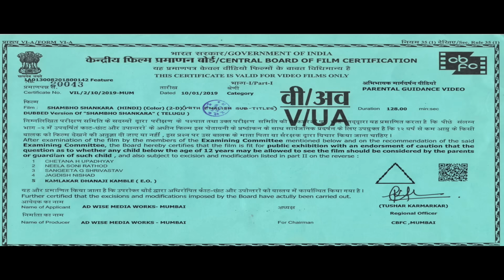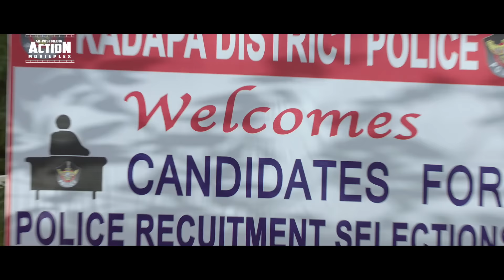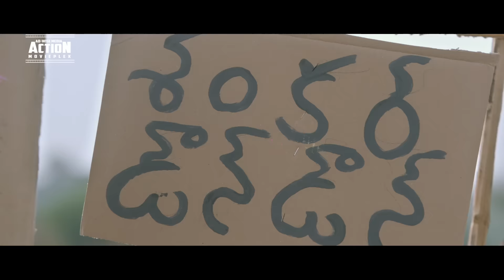SHAMBHO SHANKARA - Blockbuster Hindi Dubbed Full Action Movie | South Indian Movies Dubbed In Hindi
Presenting South (Sauth) Indian Movies Dubbed In Hindi Full HD (Hindi Dubbed Full Movie, South Movie Hindi Dubbed, South Movie, Hindi Movies, South Movie Hindi Dubbed) "SHAMBHO SHANKARA" starring Shakalaka Shankar, Karunya, Naginedu & Ajay Ghosh. Exclusively on AD-WISE MEDIA ACTION MOVIEPLEX.

Credits:
Directed by Sreedhar.N
Produced by Y.Ramana Reddy(YCRR) & Suresh Kondeti
Starring: Shakalaka Shankar, Karunya, Naginedu & Ajay Ghosh

Synopsis:
Shankar (Shakalaka Shankar) is an aspiring police officer who runs into brawls on a regular basis with his village's feudal-minded president (Ajay Ghosh as the main villain) and a Sub-Inspector, the president's lapdog.  The idealistic Shankar's dreams are broken when his rivals conspire against him to prevent him from becoming a cop.

As if this is not enough, a catastrophe strikes Shankar in the form of a tragic fate met by his pampered sister.  The enmity between him and the village president thickens after the hero does something stunning.

Shankar rises like a Phoenix from the ashes to challenge the authority of the exploitative villain, becoming the village's demigod in the process.